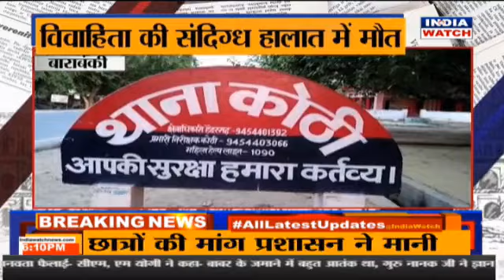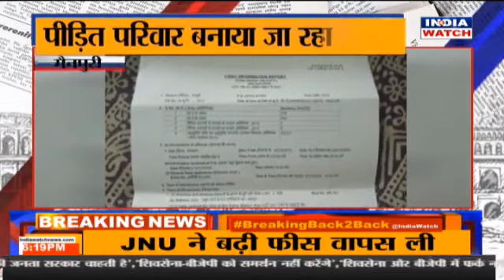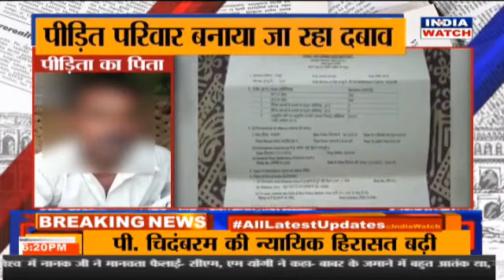जिले की खबर || CITY WATCH || INDIA WATCH